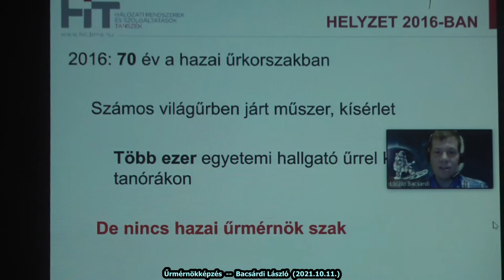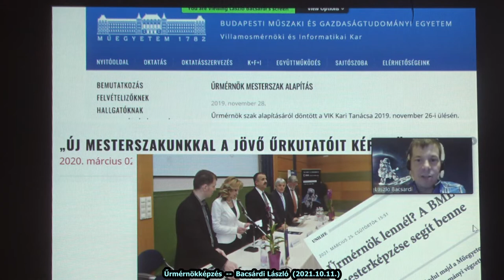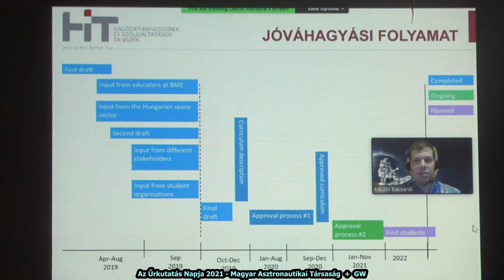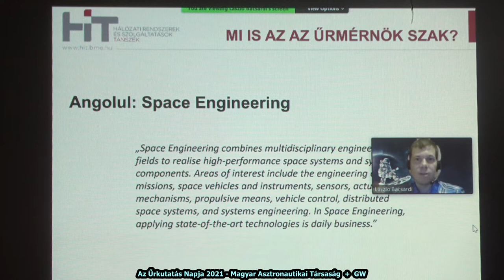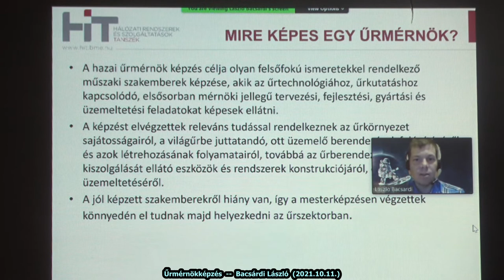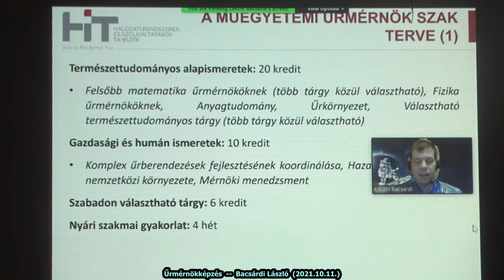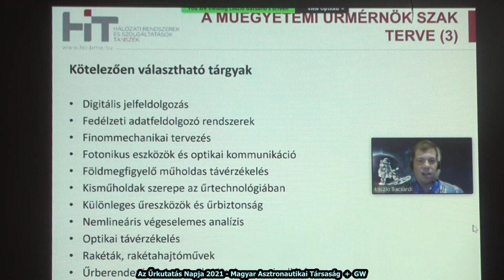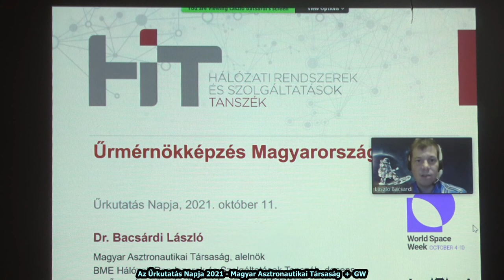Űrkutatás Napja 2021./J - Bacsárdi László (20211011)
Az Űrkutatás Napja minden évben a Nemzetközi Világűrhéthez kötődő ismeretterjesztő rendezvény, ahol az érdeklődők hallhatnak az űrkutatás, űrtevékenység hazai és nemzetközi eseményeiről, újdonságokról, trendekről. A 2021-es rendezvény felvételét több részletben tesszük közzé, hogy az egyes előadások könnyebben megtalálhatóak legyenek.

Ebben a részben Bacsárdi László előadása látható.

A 2021-es Nemzetközi Világűrhét mottója: "Women in Space". Ehhez kapcsolódva az idei Űrkutatás Napja programjában külön blokkot szenteltünk a női részvételnek az űrtevékenységben.

Az Űrkutatás Napja teljes programja:
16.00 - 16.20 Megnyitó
- Elnöki köszöntő: Kovács Kálmán
- Űrstratégia: Ferencz Orsolya
16:20-17:00 MANT – minden időben
- Kerekasztal-beszélgetés (moderátor: Horvai Ferenc; résztvevők: Almár Iván örökös tiszteletbeli elnök, Kovács Kálmán elnök, Both Előd ex-elnök)
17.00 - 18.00 Nők az űrtevékenységben a Nemzetközi Világűrhét apropóján
- Kutatás: Illés Erzsébet, Strádi Andrea
- Ipari kutatások: Tamási Kinga
- Ipar: Széll Alexandra
- Jogi környezet: Daczi Diana
- Oktatás-képzés: Komáromi Annamária
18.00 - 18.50 Eredmények – remények (válogatás)
- Kisműholdak éve: Milánkovich Dorottya, Gschwindt András
- Nemzetközi események: Székely Anna Krisztina
- Űrmérnökképzés: Bacsárdi László
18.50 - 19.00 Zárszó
- Rövid összefoglaló – Kovács Kálmán